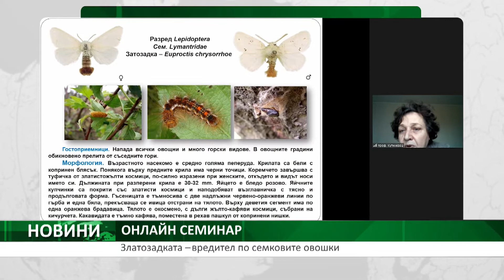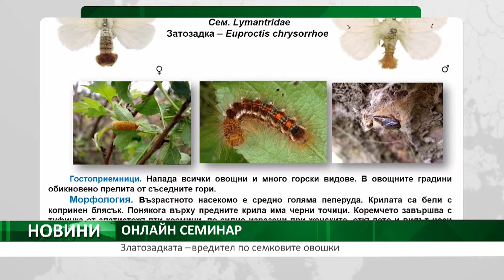Централна емисия новини на АГРО ТВ - 18.03.2021 г.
Акценти в емисията:
Хранително-вкусовият бранш настоява за приоритетно ваксиниране.
Стават ясни първите компромиси при преговорите за Общата селскостопанка сполитика.
Тракийският университет създава системи за мониторинг на средата за животните.